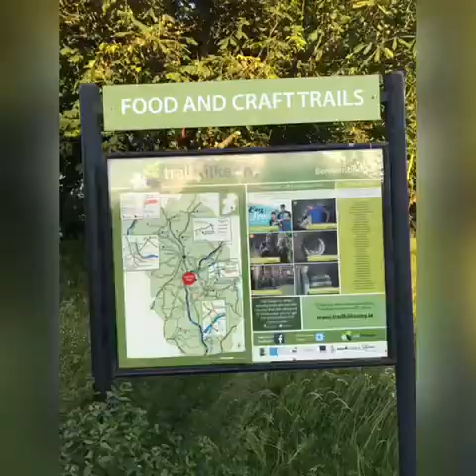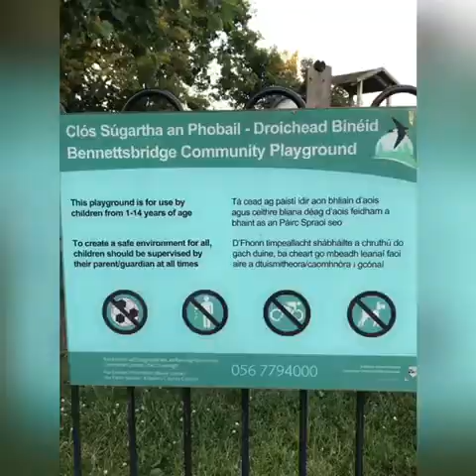Bennettsbridge TidyTowns Photos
In support of the application 2021